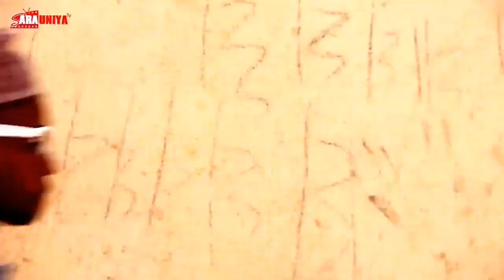Ado Gwanja Horo Dan Mama! Sunyi Abun Kunya, Sabon Video 2020# with English subtitle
kannywoodcelebritis adogwanja Maryamyola adamazango adogwanja kannywoodcelebritis Hausa Entertainment Channel, Hausa Talkshow, Kannywood News, Kannywood Trailer, Hausa songs and more.